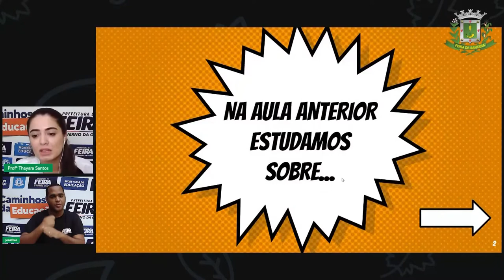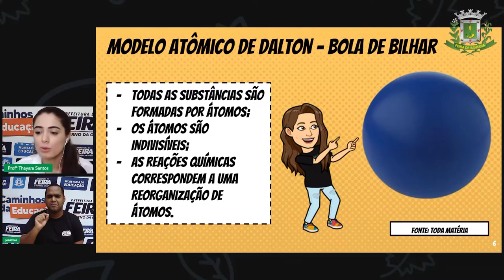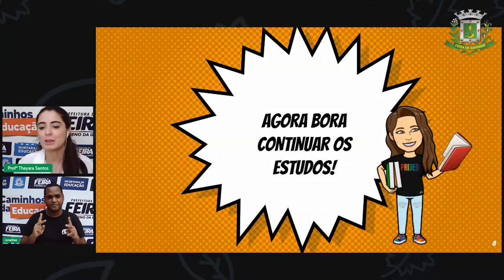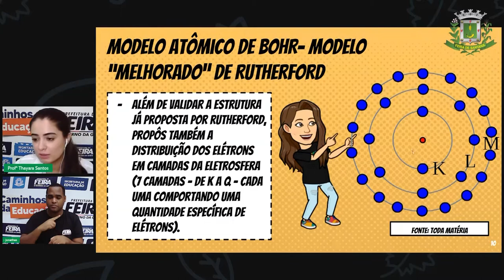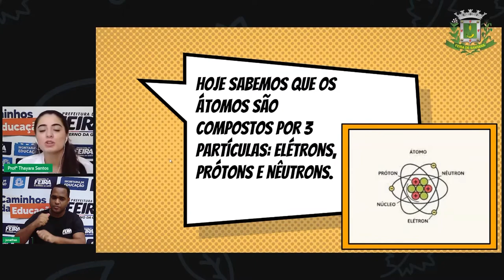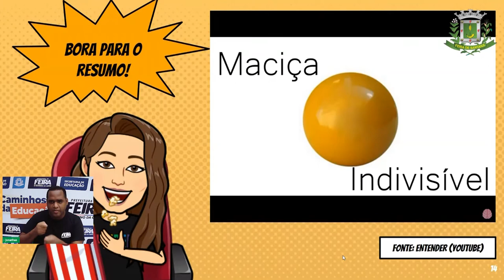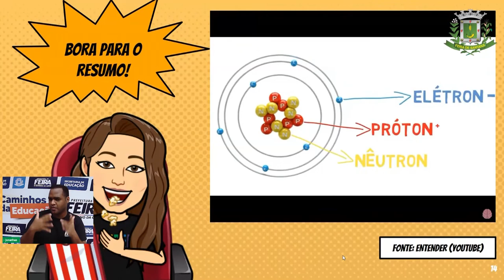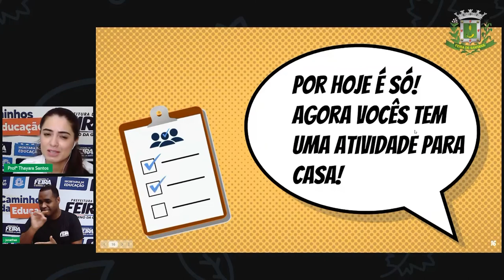9ºANO Aula 24 THAYARA 13 07 2021 CIÊNCIAS Modelos atômicos Parte 2